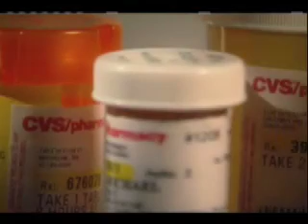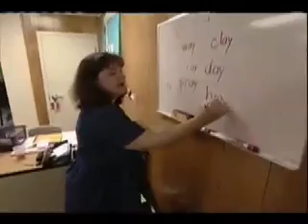Misunderstood Minds Chapter 3